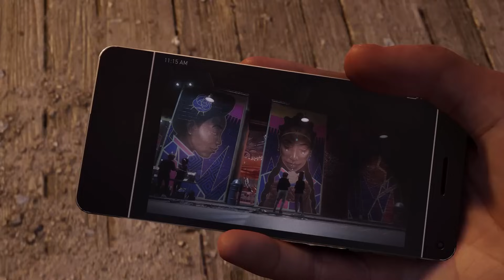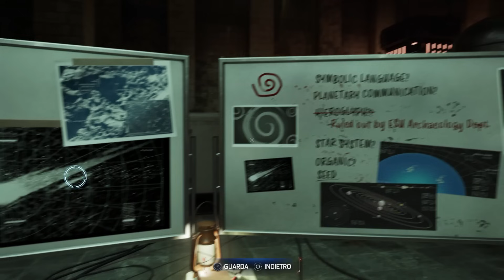EPICO SCONTRO CON LIZARD IN VERSIONE GODZILLA | Spider-Man 2 - ep.11